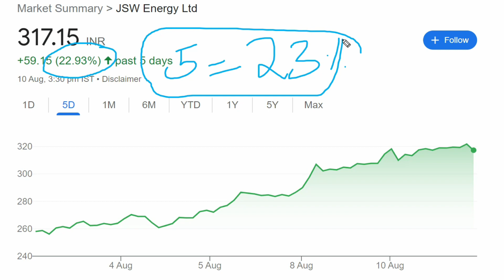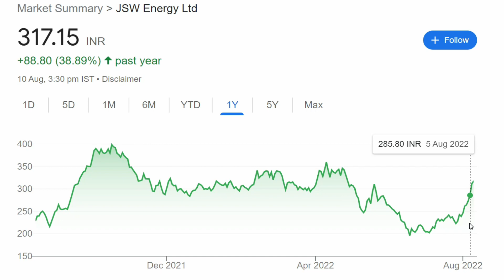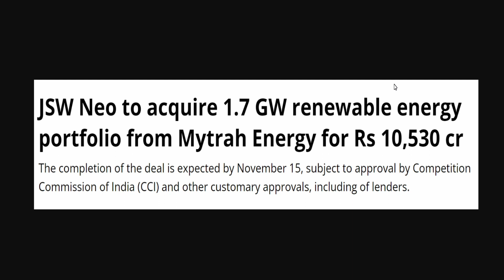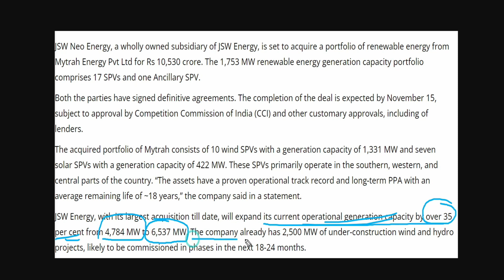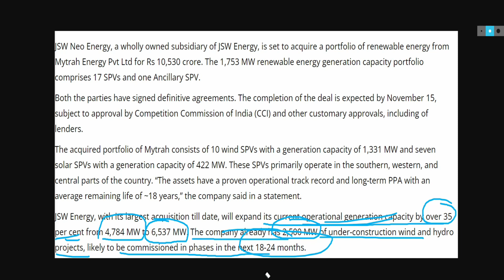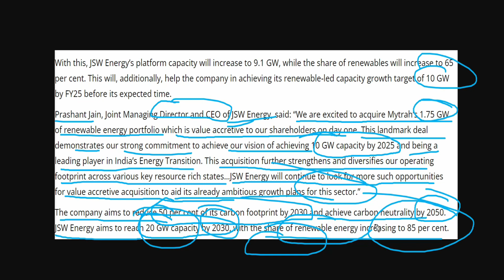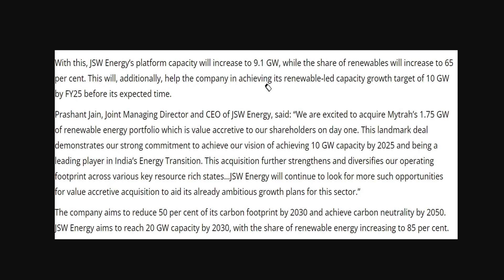Jsw energy share latest news | Jsw energy share latest news today